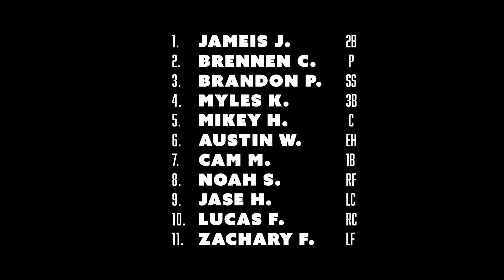FIAA Storm vs. Argyle Red Aces 6/4/23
8U FIAA All-Stars vs. 8U Argyle Red Aces
June 4, 2023
Armstrong Park
Spring 2023 District Tournament